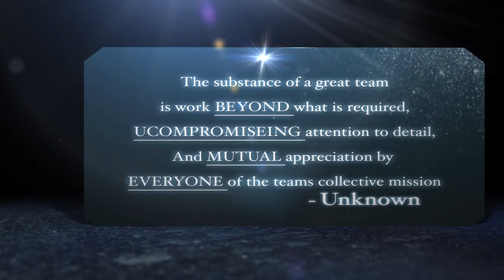2014 Rice Football Notre Dame Motivational Video